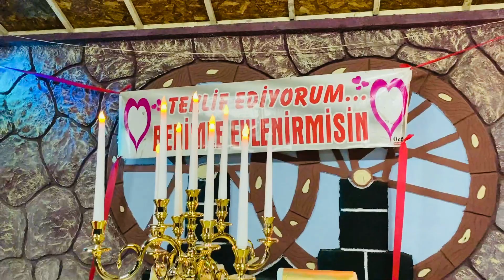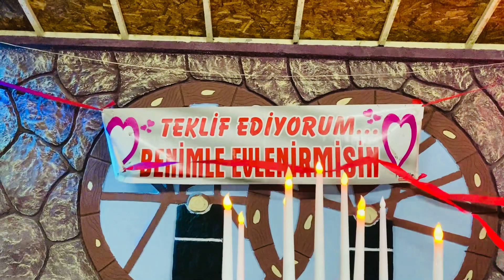AYŞE & SADULLAH MUHTEŞEM BİR EVLİLİK TEKLİFİ FOTO YUSUFCAN KAMERA AJANSI FARKI…KİLİS TOPRAK PLAZA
/dış çekim /düğün klibi/kız isteme/evlilik teklifi/Wedding Film|FOTO YUSUFCAN KAMERA AJANSI FARKI…ABONE OLMAYI UNUTMAYINIZ...Bir Fotoğraftır Bazen Hikayenizi Anlatır. Bir Hikaye Bazen Olduğundan Fazlasıdır...Unutulmaz Anlarına Şahit Olduğumuz Siz Müşterilerimize Bizi Tercih Ettiğiniz İçin Teşekkür Eder Ömür Boyu Sağlık Mutluluk Ve Huzur Dolu Bir Yaşam Dileriz. FARKIMIZ TARZIMIZDIR...
🎬PRODÜKSİYON🎬
📽📽➡4K⬅📽📽
Dış çekim💍NİŞAN / 💑 DÜĞÜN /KINA/ 👨‍🎓👩‍🎓 MEZUNİYET /
👪DOĞUM ÖNCESİ / 👶BEBEK/ 💃 /🎂DOGUM GÜNÜ /🖐KONGRE/🏠 İs yeri acılış/🎥Ürün reklam çekimleri ile siz degerli müsterilerimizin hizmetindeyiz.
Kilis/Merkez👉🏻 Murtaza Camii üstü aynı yerindeyim👈🏻
foto_yusufcan_kamera_ajansı 👈🏻
👇🏻face 👇🏻👇🏻👇🏻adresimiz👇🏻
foto yusufcan kamera ajansı
/'''YUSUFCAN YABANÇİÇEĞİ'''/